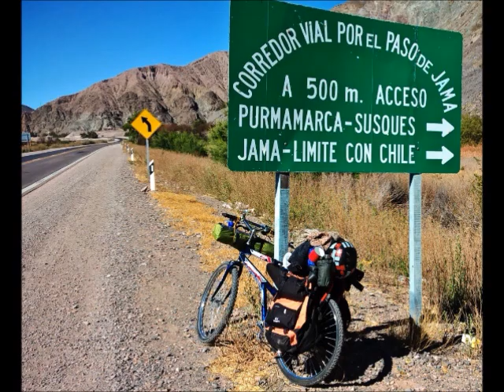Conheça a Viola de Fandango 2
Minha experiência pessoal quando por várias vezes na juventude percorria o Vale do Ribeira SP e interagia com autênticos representantes da cultura Paulista.
Convivi com  Caiçaras e Quilombolas testemunhando as suas tradições, a sua luta e o seu trabalho.
Das cidades que margeiam o rio Ribeira de Iguape, trago a lembrança da  Viola de fandango, uma maneira de construir violas tipica da região.
Um instrumento original feito de maneira espontânea pelos tocadores de música tradicional.
Verdadeiros representantes da cultura Caiçara.

Obs : A música de abertura é de minha autoria " Rabeca do Pula Pula" e está no CD Rabecas e Violas